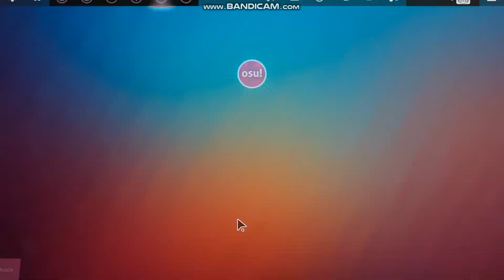[ Tatsh ] !!Bullet Hell!! (Osu!Lazer Bosu!) | Centipede | Knife Party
How to install custom modes.
1. Go to your osu lazer folder.
2. Go to the latest Lazer Release version folder.
(Mine version currently is "app-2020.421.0")
3. Paste the dll mode inside.
4. Open your Lazer and enjoy!

Share my video with your friends and drop a like on my video!